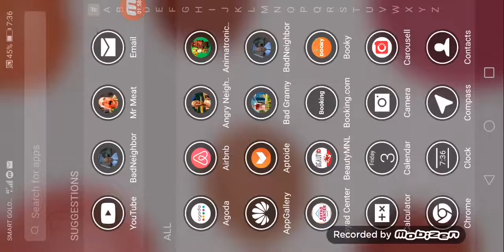[PART 2] Bad Neighbor - UPDATED MOD MENU APK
TO MANY FEATURES TO SHOW